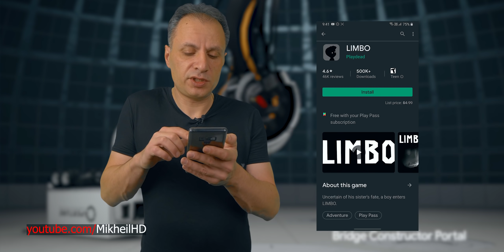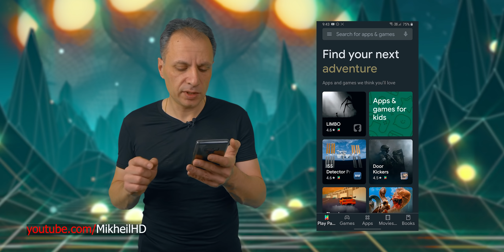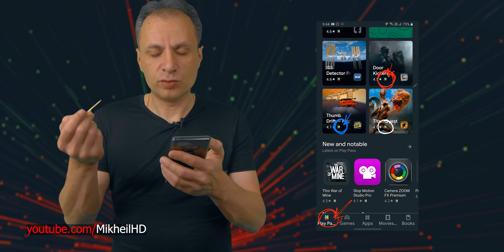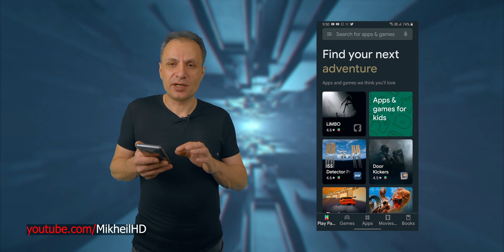რატომ Google Play Pass ?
ან ტელეგრამზე: @mikheil

MB: MSI X99A SLI PLUS
CPU: Intel(R) Core(TM) i7-5820K
GPU: GeForce GTX 1080
Memory: DDR4 64 GB RAM
HDD: 9TB
SSD: 850GB
CASE: Corsair Carbide Series Air 540
PSU: EVGA SuperNOVA 1000 G1
Monitor: Dell Gaming S2716DG 27
Operating system: Microsoft Windows 10 Pro

მიხეილ ციციაშვილი
Mikheil Tsitsiashvili
Mikheil
MikheilHD